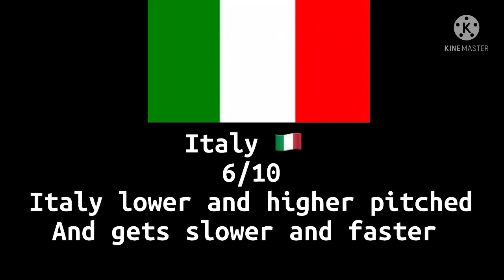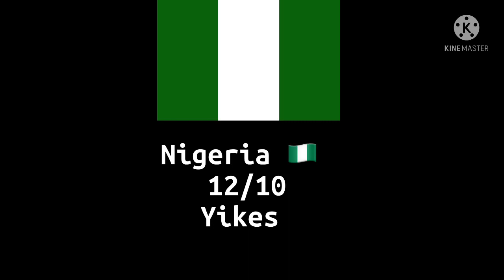Rating eas alarms part 11